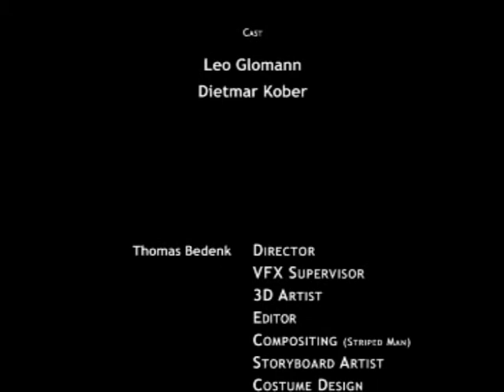The Retrosic - The Storm